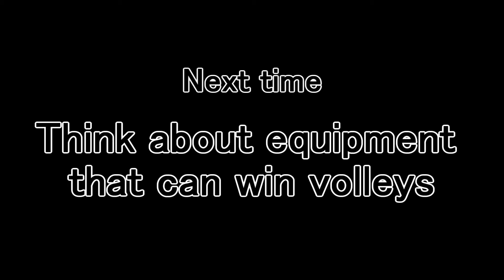Tennis Clash Gameplay with Match with a volley player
I'm uploading commentary videos and play videos of Tennis Clash.
I'm also looking for commentary and play requests. Please see subtitles.